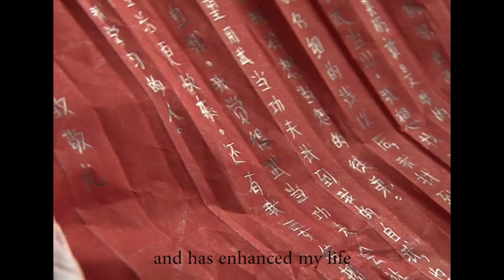From Wudang to London - How I became a Wudang Pai Tai Chi Teacher.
I've made a 6-hour long series of basic skills tuition for Wudang Pai Tai Chi and this is the introduction to it. It involves a short visual story of my Tai Chi journey over the last 20 years, including some footage from inside my baishi ceremony in 2010. I lay out the principles around which I've built the series, and there's glimpses of some of the special features: philosophy chats, silhouette segments, and of course the clear and detailed instruction that is the hallmark of my teaching approach - as learned from my Shifu Master Yuan Li Min.